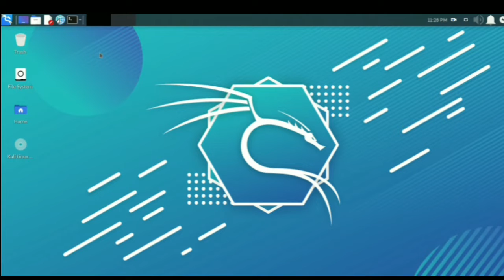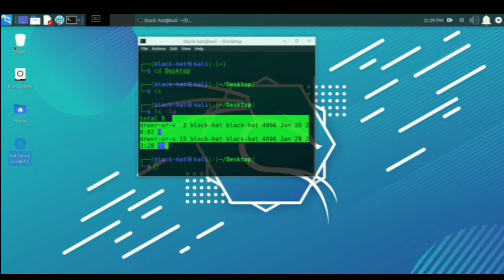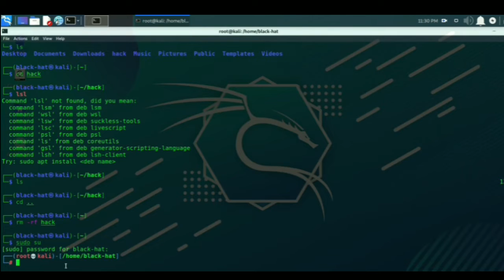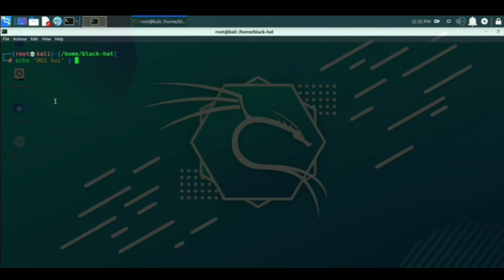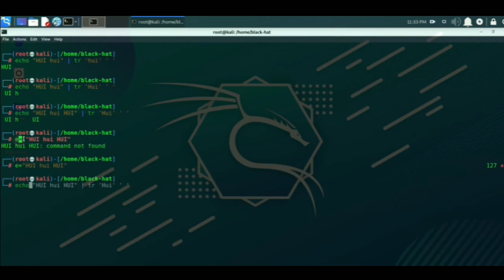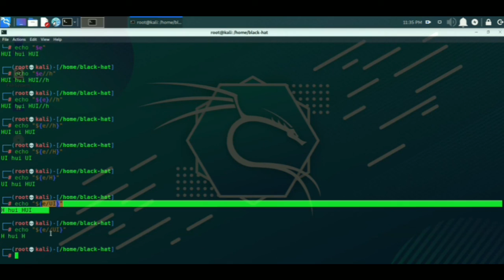full bash shell scripting course in Hindi series part 1